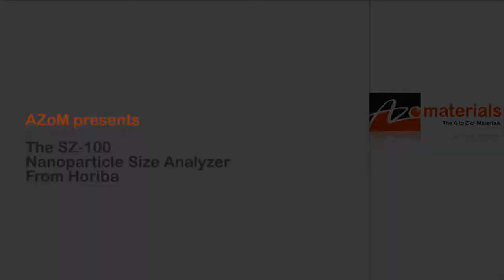The Horiba SZ-100 Nanoparticle Analyzer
Mark Bumiller shows us Horiba's new SZ-100 nanoparticle analyzer that can measure particle size, zeta potential, molecular weight and second virial co-efficient. It is suited to the characterization if particles less then 1 micron in diameter.